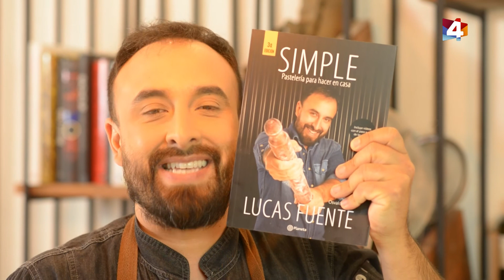Bien con Lourdes - Galletas de jengibre y canela